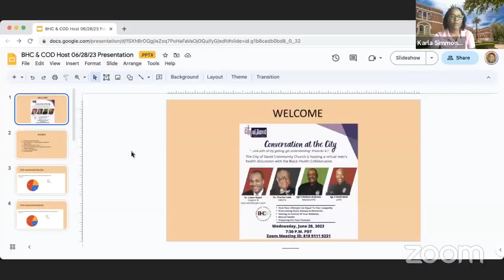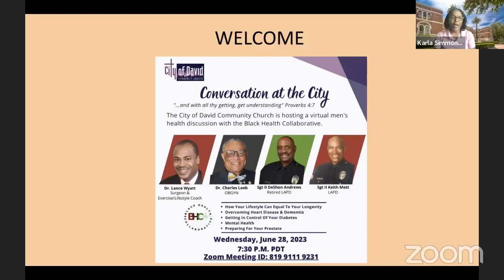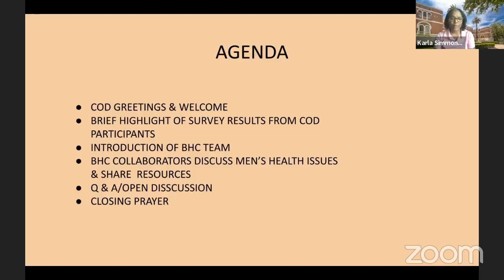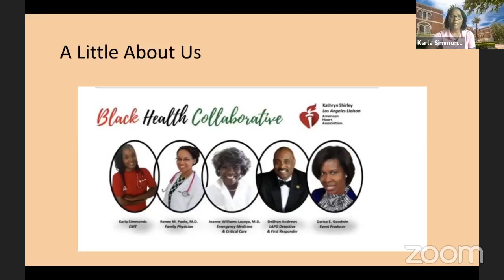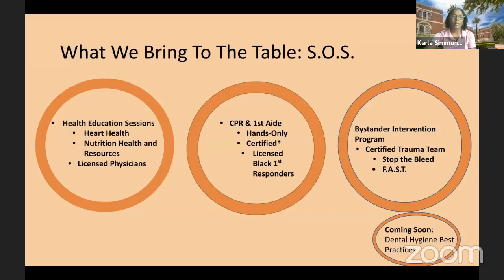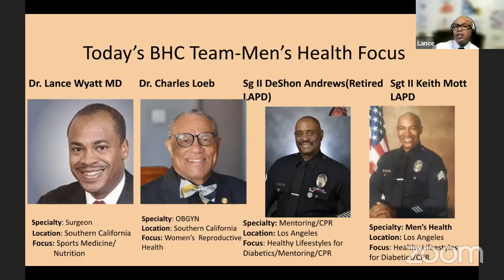CODCCLA "Conversation at the City" - Black Health Collaborative - Topic: Men's Health - 6/28/2023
CODCCLA "Conversation at the City" - Black Health Collaborative - Topic: Men's Health
+ Dr. Lance Wyatt, MD - Surgeon - Sports Medicine / Nutrition
+ Dr. Charles Loeb - OB/GYN - Women's Reproductive Health
+ Sgt II DeShon Andrews (Retired LAPD) - CPR - Healthy Lifestyles for Diabetics - Mentoring
+ Sgt II Keith Mott (LAPD) - Men's Health - CPR - Healthy Lifestyles for Diabetics